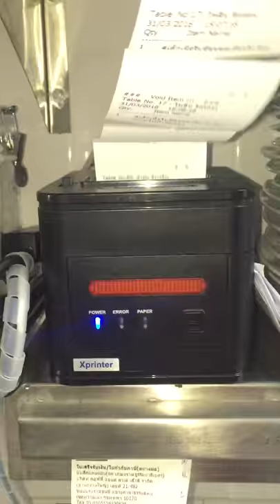เครื่องพิมพ์ครัว Kitchen Printer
เครื่องพิมพ์ครัว Kitchen Printer พร้อมระบบเสียงและไฟในตัวเครื่อง โดยไม่ต้องใช้อุปกรณ์เสริมใดๆ
ที่นี่ ไทยพอยท์ออฟเซลล์